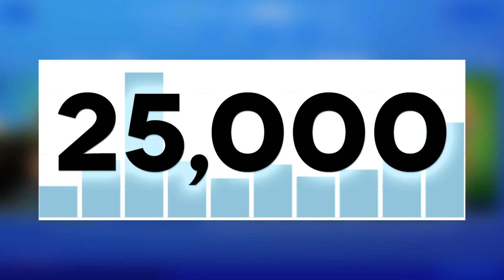27 FREE REWARDS BEFORE SEASON 4!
27 FREE REWARDS you must get before Fortnite Season 4 with FREE SKINS and FREE REWARDS Available for EVERYONE to CLAIM FOR FREE in Fortnite before Fortnite Chapter 2 Season 4!

👕LIMITED EDITION 1 MILLION MERCH IS NOW AVAILABLE👕
            🟡Shirts, Hoodies & Stickers in all Color Ways🟡